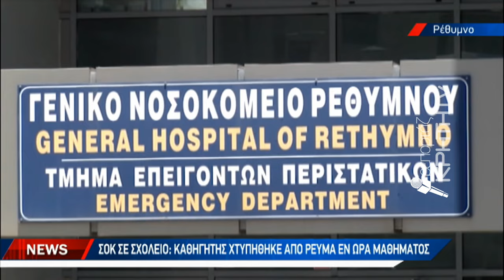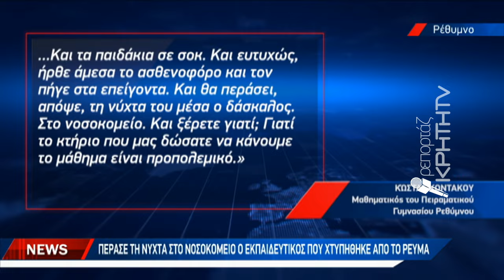Σοκ σε σχολείο: Καθηγητής χτυπήθηκε από ηλεκτρικό ρεύμα εν ώρα μαθήματος